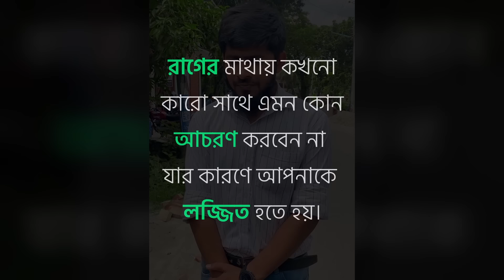খারাপ ব্যাবহার না করে উপকার করুন || Akib Ahmed || Akib Islamic TV || ইসলামিক নাটক 2022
রাগের মাথায় কখনো কারো সাথে এমন কোন আচরণ করবেন না যার কারণে আপনাকে লজ্জিত হতে হয়।

Akib Ahmed || Akib Islamic TV